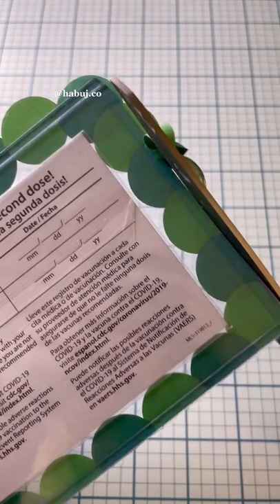Finally got to use these snake stickers🐍😆 habuj.co tiktok